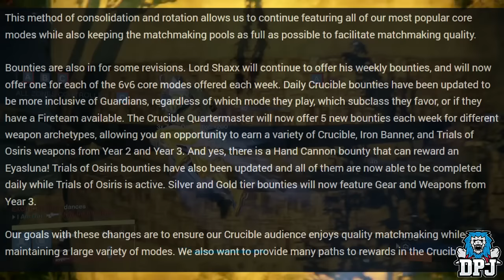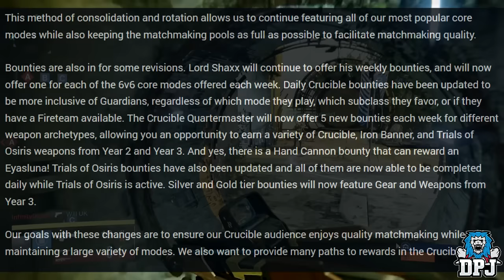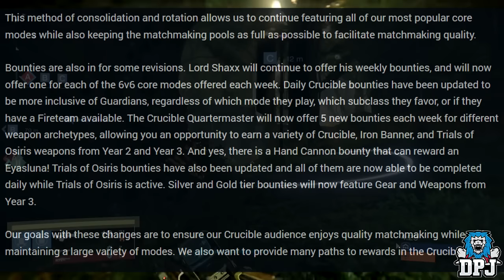Destiny News Update: Eyasluna Bounty, Elemental Primaries, Crucible Changes - Age Of Triumph